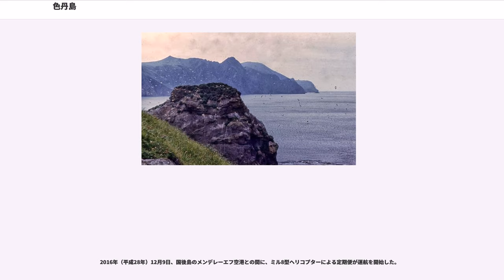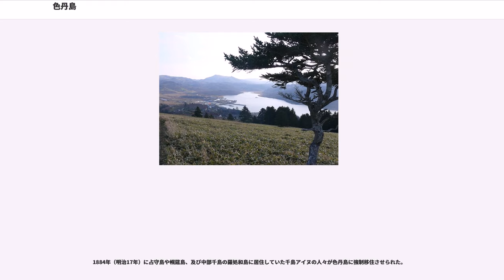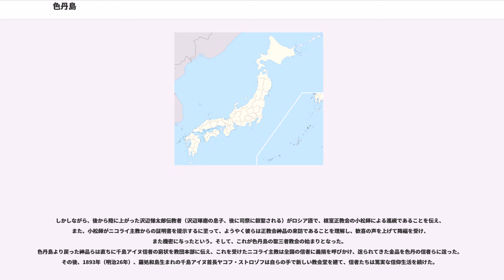色丹島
色丹島（しこたんとう）は、北海道根室半島の東に位置する島である。ロシア名はシコタン島()。島の名の由来は、アイヌ語の「シ・コタン（大きな村）」に由来する。古くは「斜古丹」「支古丹」とも表記された。

納沙布岬の北東約75kmの地点にあり、413mの斜古丹山を中心に島全体が比較的なだらかな丘陵になっている。カラマツの近縁種であるグイマツや、ウルップソウなどの高山植物に恵まれた自然の宝庫でもあり、湖沼も多い。海岸線は西北岸は断崖であるのに対し、東南岸は変化に富み、船の接岸が可能な場所は20ヶ所以上に及ぶが、松が浜を除いては、港としては機能しなかった。村役場が置かれた場所は北東部の斜古丹湾岸で、学校や駅逓、郵便取扱所も設けられ、斜古丹という名の集落をなしていた。島の南北両岸には天然の良港が多く、捕鯨やコンブ、サケ漁などの漁業が主産業であった。

2014年（平成26年）時点での人口は3,094人である。ソ連が実効支配を始めて以降の集落は大きく分けて二か所あり、最大集落である斜古丹（ロシア語地名：マロクリリスク（, Malokurilsk＝「小千島の町」の意））と、穴澗（あなま　ロシア語地名：クラバザヴォーツク（, Krabozavodsk＝「カニ工場の町」の意））である。二か所とも島北側沿岸の湾奥に形成されており、マロクリリスクの人口は1,850人、クラバザヴォーツクの人口は950人となっている（2016年（平成28年））。また、斜古丹の西側の入江奥深くにはそれ以外の能登呂（のとろ）、切通（きりとうし）、相見崎（ヨコネモシリ）、チボイ地区などの集落は、すべて廃村となった。

なお、2016年（平成28年）3月31日現在の元居住者の人数は360人である。

日本政府が返還を要求している北方四島の1つであり、日本の行政区分では、千島国ならびに北海道根室振興局（旧根室支庁）管内の色丹郡色丹村に所属することになっている。なお、1885年（明治18年）1月6日の千島国への移譲ならびに色丹郡の設置まで根室国花咲郡の一部であったことや、歯舞群島とともに根室半島の延長部と看做されることもあって、色丹島を千島列島に含むか否かについては見解が分かれている。

1946年（昭和21年）1月26日以来、（2017年）現在も日本の施政権は及んでおらず、現在までロシア連邦の実効支配下にある。ロシアの行政区分では国後島に本庁があるサハリン州南クリル管区に属する。戦後ロシアが、歯舞群島とあわせて「小千島列島（マラヤ・クリルスカヤ・グリャダ）」と呼ぶようになった列島で最大の島でもある。面積は255.12kmで、日本では13番目の大きさを持つ島である。

なお、色丹島は1956年（昭和31年）に締結された日ソ共同宣言において、平和条約締結後には歯舞群島とともに日本に引き渡されることが取り決められている。ソ連崩壊後、色丹島の経済は破綻し、1994年（平成6年）10月4日に発生した北海道東方沖地震ではインフラ設備が潰滅的な被害を受けたため、地震前の人口の半数近くにあたる約3,000人が色丹島を離れている。その後もインフラ復旧は進まず、2000年（平成12年）に北海道新聞が色丹島島民100人に行ったアンケート調査では、46％の島民が色丹島を日本に引き渡すことに賛成している。しかし、2010年代に入ってからロシア政府がインフラ整備を進めたため、（2016年）現在では色丹島の日本への引き渡しに対して否定的な意見が多い。

当該地域の領有権に関する詳細は千島列島及び北方領土の項目を、現状に関してはサハリン州の項目を参照。

漁業が主で、択捉島で大きく成功したギドロストロイ社が水産加工施設オストロブノイを買収した。しかし、2016年（平成28年）4月に労働者への給料未払いが発覚し、ウラジーミル・プーチン大統領はテレビを通じて謝罪している。さらに5月には、オストロブノイ社は経営破綻の状態に陥り、裁判所の管理下に置かれた。その後、樺太（サハリン）の水産会社KUK社が資金を投入し、救済に乗り出している。10億ルーブル以上に及ぶ債務の解消に目途が立ち、今後は工場の建て替え、新たな船舶の購入、加工する水産物の種類を増やすことなどが検討されている。

日本本土と近いことから、国境経済が成長するポテンシャルはあり、ソ連崩壊直後の1992年には、香港人企業家がサハリン州政府から50年の期限でこの島の土地278haを租借し、主に日本人向けのカジノリゾートを作ろうとした。だが、日...